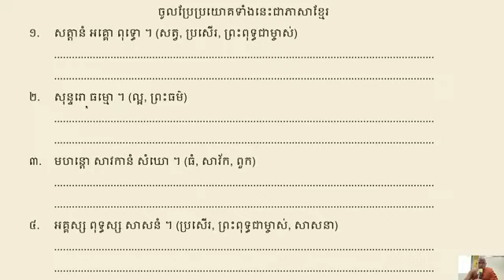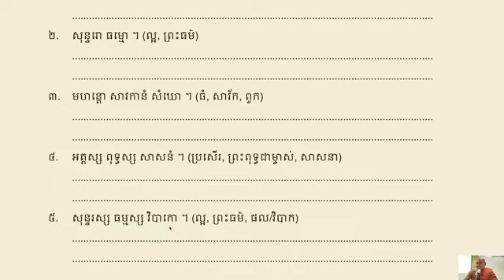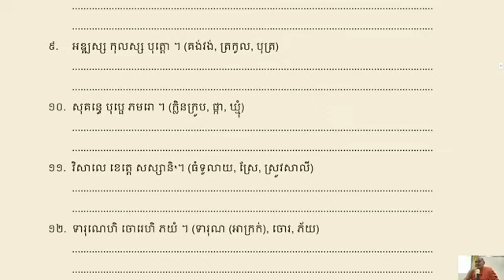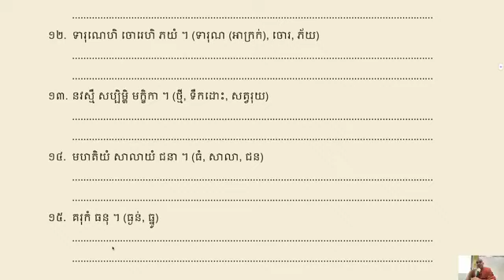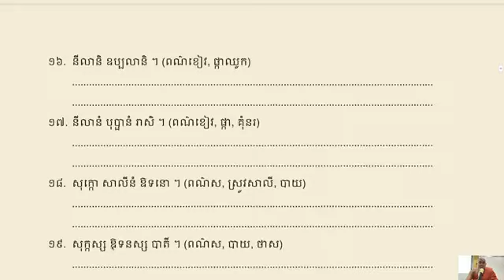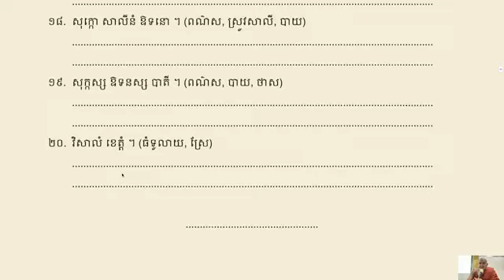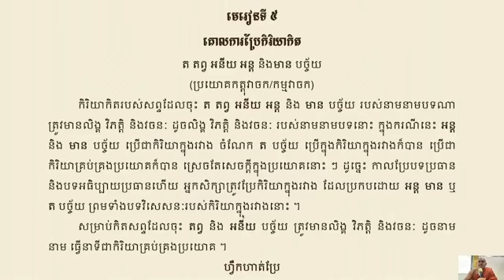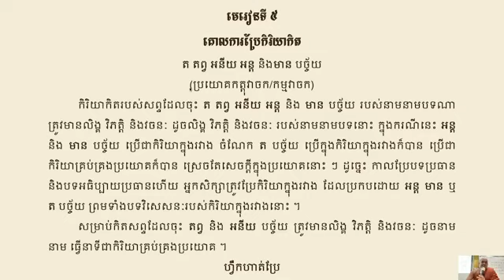វិធីប្រែភាសាបាលី ភាគ ១ ខ្សែទី ០៦​ បន្ត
វិធីប្រែភាសាបាលី
បង្រៀនដោយ ភិក្ខុធម្មបណ្ឌិតោ មាន ស៊ីដា (ព្រះមហាស៊ីដា)
បើអ្នកសិក្សាចង់ចេះប្រែភាសាបាឡីឱ្យបានល្អ ត្រូវចេះពីវិធីប្រែបានល្អ ។
សិក្សាភាសាបាលី មានឧបការច្រើនក្នុងការសិក្សាព្រះត្រៃបិដក ។​